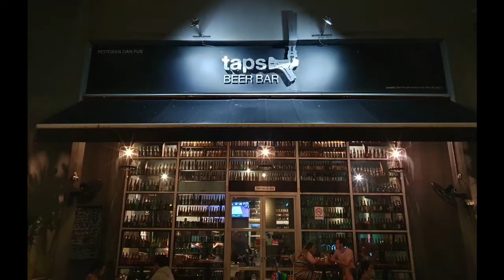MANILA TO MALAYSIA - THE MOVIE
OUR GREAT  SHORT (2 DAYS) TRIP TO MALAYSIA (Kuala Lumpur) on 22. - 24. July 2022.